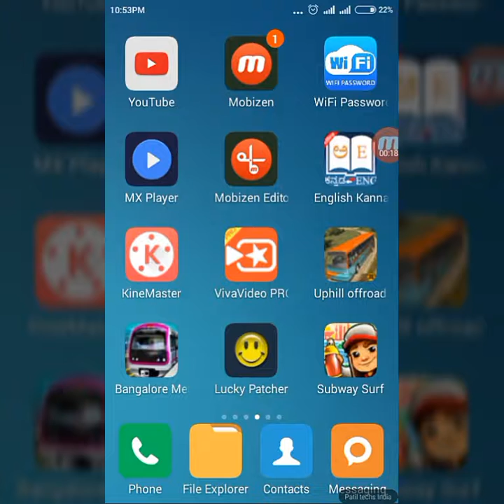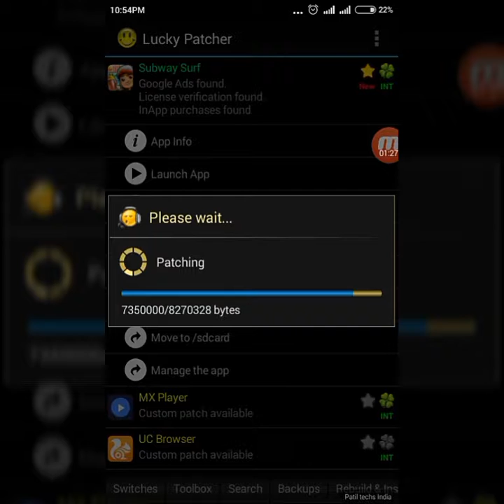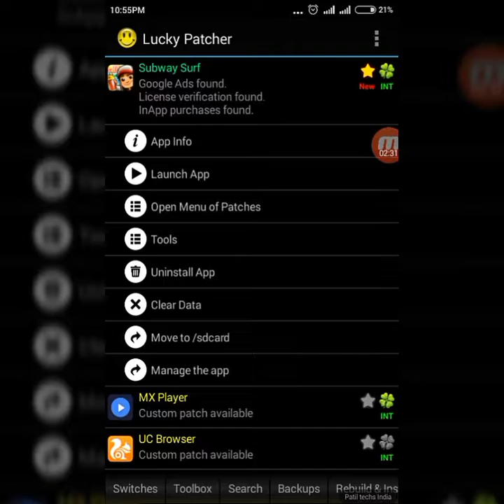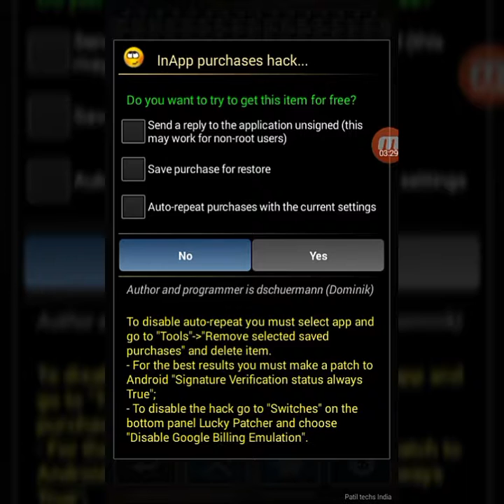How to hack subway surfers unlimited coins and keys free without roo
Hack subway surfers game with lucky patcher app